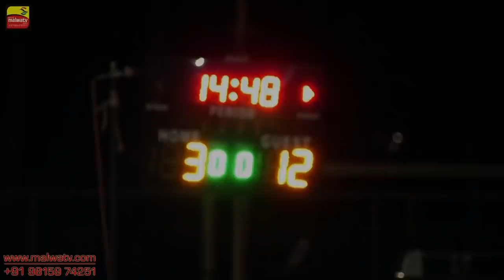𝐁𝐄𝐒𝐓 𝐌𝐀𝐓𝐂𝐇 🔥 BADDOWAL 🆅🆂 MOD NABHA 🔥 KABADDI CUP/TOURNAMENT/SHOW MATCH 2020 🔥 MalwaTV